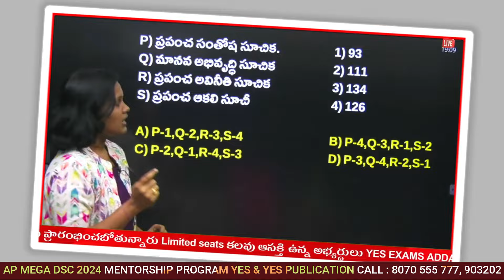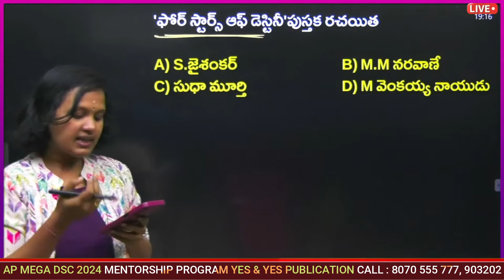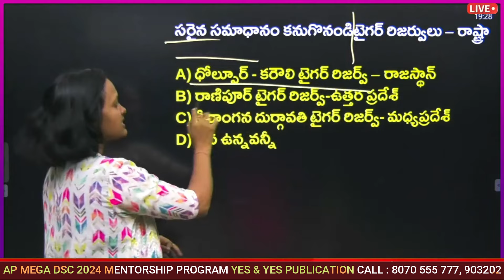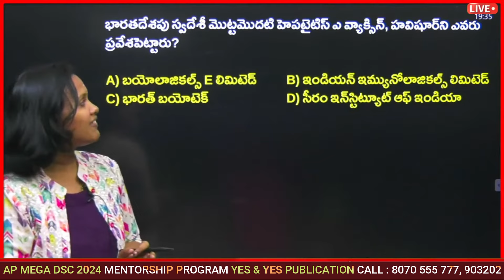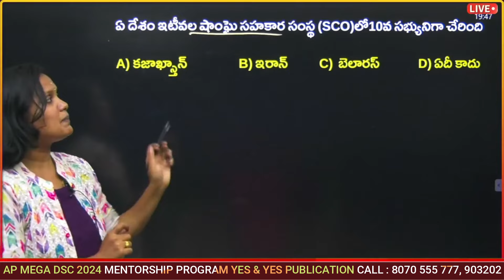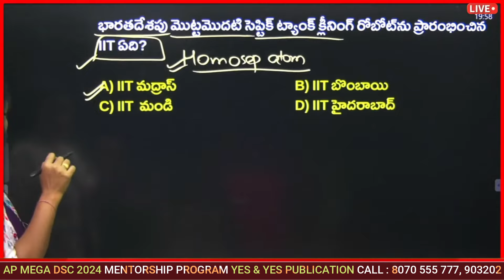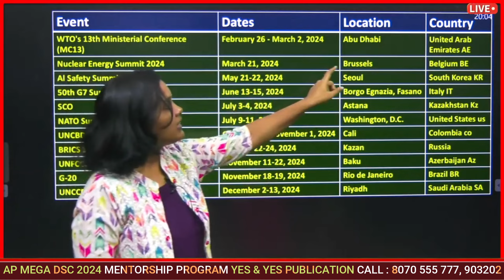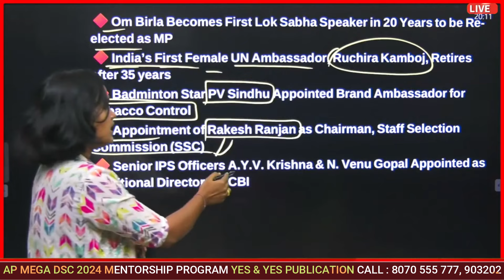AP/TS MEGA DSC 2024 _ GK & Current affairs _ ఖచ్చితంగా ప్రశ్నలు వచ్చే అంశాలు